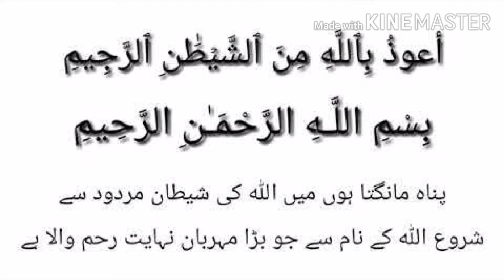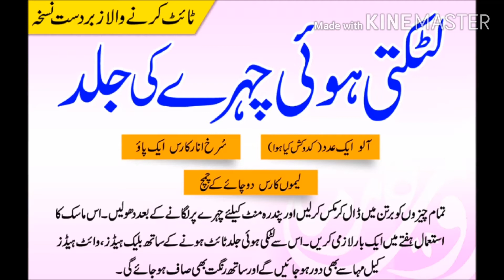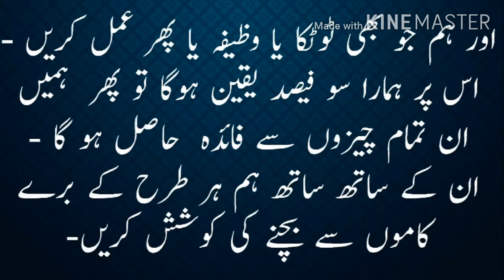Latki Jild Ka ilaj || Chahre Ki Joriyan || Skin Tightening Face || Wrinkles Treatment || Beauty tips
Latki Jild Ka ilaj || Chahre Ki Joriyan || Skin Tightening Face || Wrinkles Treatment || Beauty tips || Baghair sarjari ke jisam or chehre ki latki hoi jild ka ijal in urdu || Chehre ki charbi kam karne ka tarika | latki jild ka ilaj |chehre ki chamak ke liye desi nuskha || Skin Tightening Home Remedies | Skin Ko Tight Karne Ka Asan Tarika | Jawan Nazar Aane Ka Tarika
Accident sy hifazat ka wazifa | Har kam ma ma ashani ka wazifa | Wazifa for protection of Accident
Narm o malaim or Chamkdar baal karne ka totka | How to get Soft, Silky, Smooth and shine hair
yaddasht barhany ka nuskha | dimagh tez karny ka nuskha | zehn tez karny ka nuskha/hafiza taiz karna
Aankhon ke siyah halke 100 % dor karne ke totke | Ankhon K Siya Halkon Ka Ilaaj- remove dark cricles
Full Body Hair Remover Wax | Chehray OR Jism Ky Balon ko Khtam Krny Ki Wax | ghar per wax ka totka
Sar Dard Ka Wazifa | Wazifa for Headache | Wazifa For Head Pain | Wazifa for Pain Urdu |  Hindi
sabaq yaad rakhne ka wazifa | Zehan Tez Karne Ka Wazifa| wazifa for lesson | سبق یاد کرنے کا وظیفہ
Nazar ki kamzori ka desi ilaj in urdu || Eye Sight weakness tips || nazar ki kamzori ka khatma
Namaz ki Ahmiyat or Fazilat Quran o ahadees ki rosani men | namaz ki fazilat ka bayan
muqadmat mein kamyabi ke liye wazifa ||  uqadmat mein kamyabi ki dua || Court Case jetnye ka wazifa
Ranjo Gham Door Karne Ke Lie Qurani Wazifa || ghum door karne ka wazifa || Preshani Se Nijaat
musibat ki hifazat ke liye wazifa || musibat se bachne ki dua || mushkilat door karne ka wazifa
lambi umar ki dua in urdu\ hindi | lambi umar ka wazifa | Umar Daraz Karny Ka Wazifa Dua | Urdu
nazar e bad door karne ka wazifa in urdu || nazar e bad door karne ki dua
imtihan mein kamyabi ka wazifa in urdu | imtihan mein kamyabi ki dua | Wazifa for Exam Success
Balo Ko Lamba Karnay K Mufeed Nuskhay | how to make your hair grow faster | Get long hair fast
Ddrawne Khwab Se Hifazat Ka Amal | drawne khuwab se hifazat Wazifa | Bure Khwab Se Bachne Ka Wazifa